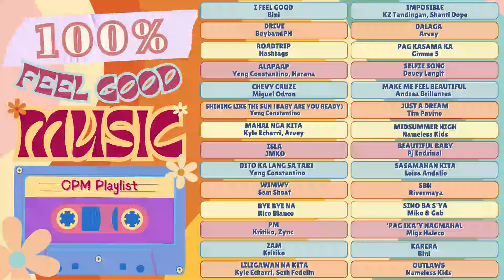100% Feel Good Music | OPM playlist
00:00 - 03:41 - I FEEL GOOD - BINI
03:42 - 07:07 - DRIVE - BoybandPH
07:08 - 10:09 - ROADTRIP - Hashtags
10:10 - 13:49 - ALAPAAP - Yeng Constantino x Harana
13:51 - 17:42 - CHEVY CRUZE - Miguel Odron
17:44 - 21:18 - SHINING LIKE THE SUN (BABY ARE YOU READY) - Yeng Constantino
21:20 - 25:01 - MAHAL NGA KITA - Kyle Echarri x Arvey
25:03 - 28:18 - ISLA - JMKO
28:20 - 33:00 - DITO KA LANG SA TABI - Yeng Constantino
33:02 - 36:46 - WIMWY - Sam Shoaf
36:48 - 40:42 - BYE BYE NA - Rico Blanco
40:44 - 45:40 - PM - Kritiko x Zync
45:42 - 49:20 - 2AM - Kritiko
49:21 - 53:42 - LILIGAWAN NA KITA - Kyle Echarri x Seth Fedelin
53:44 - 57:58 - IMPOSIBLE - KZ Tandingan x Shanti Dope
58:00 - 01:01:12 - DALAGA - Arvey
01:01:13 - 01:04:38 - 'PAG KASAMA KA - Gimme 5
01:04:40 - 01:09:20 - SELFIE SONG - Davey Langit
01:09:22 - 01:11:59 - MAKE ME FEEL BEAUTIFUL - Andrea Brillantes
01:12:01 - 01:15:38 - JUST A DREAM - Tim Pavino
01:15:40 - 01:20:01 - MIDSUMMER HIGH - Nameless Kids
01:20:03 - 01:24:10 - BEAUTIFUL BABY - PJ Endrinal
01:24:12 - 01:27:51 - SASAMAHAN KITA - Loisa Andalio
01:27:53 - 01:33:31 - SBN - Rivermaya
01:33:33 - 01:36:24 - SINO BA S'YA - Mike & Gab
01:36:25 - 01:40:09 - 'PAG IKA'Y NAGMAHAL - Migz Haleco
01:40:11 - 01:44:36 - KARERA- BINI
01:44:37 - 01:48:52 - OUTLAWS - Nameless Kids